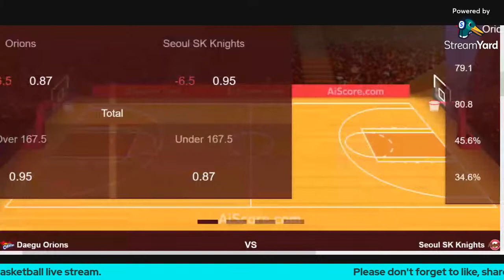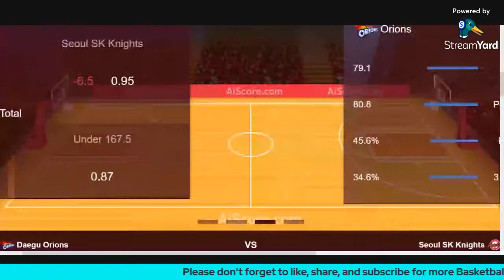Daegu Goyang Orions vs Seoul SK knights 2022 KBL Semifinals Game 3 Live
Current clubs
Korean Basketball League is located in South KoreaHyundai MobisHyundai MobisKTKTSK & SamsungSK & SamsungKGCKGCOrionOrionKOGASKOGASLGLGKCCKCCDBDB
Locations of the Korean Basketball League teams
Team City Arena Capacity Founded Joined
Anyang KGC Anyang Anyang Gymnasium 6,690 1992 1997
Changwon LG Sakers Changwon Changwon Gymnasium 6,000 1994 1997
Daegu KOGAS Pegasus Daegu Daegu Gymnasium 3,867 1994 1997
Goyang Orion Orions Goyang Goyang Gymnasium 6,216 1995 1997
Jeonju KCC Egis Jeonju Jeonju Gymnasium 4,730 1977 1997
Seoul Samsung Thunders Seoul Jamsil Arena 11,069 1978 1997
Seoul SK Knights Seoul Jamsil Students' Gymnasium 6,229 1997
Suwon KT Sonicboom Suwon Suwon KT Sonicboom Arena 4,036 1997
Ulsan Hyundai Mobis Phoebus Ulsan Dongchun Gymnasium 5,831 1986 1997
Wonju DB Promy Wonju Wonju Gymnasium 4,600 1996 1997
Results
Finals
Year Champions Result Runners-up Playoffs MVP
1997 Busan Kia Enterprise 4–1 Wonju Naray Blue Bird Kang Dong-hee (Kia)
1997–98 Daejeon Hyundai Dynat 4–3 Busan Kia Enterprise Hur Jae (Kia)
1998–99 Daejeon Hyundai Dynat 4–1 Busan Kia Enterprise Cho Sung-won (Hyundai)
1999–2000 Cheongju SK Knights 4–2 Daejeon Hyundai Gullivers Seo Jang-hoon (SK)
2000–01 Suwon Samsung Thunders 4–1 Changwon LG Sakers Joo Hee-jung (Samsung)
2001–02 Daegu Tongyang Orions 4–3 Seoul SK Knights Marcus Hicks (Tongyang)
2002–03 Wonju TG Xers 4–2 Daegu Tongyang Orions David Jackson (TG)
2003–04 Jeonju KCC Egis 4–3 Wonju TG Sambo Xers Lee Sang-min (KCC)
2004–05 Wonju TG Sambo Xers 4–2 Jeonju KCC Egis Kim Joo-sung (TG Sambo)
2005–06 Seoul Samsung Thunders 4–0 Ulsan Mobis Phoebus Kang Hyuk (Samsung)
2006–07 Ulsan Mobis Phoebus 4–3 Busan KTF Magic Wings Yang Dong-geun (Mobis)
2007–08 Wonju Dongbu Promy 4–1 Seoul Samsung Thunders Kim Joo-sung (Dongbu)
2008–09 Jeonju KCC Egis 4–3 Seoul Samsung Thunders Choo Seung-gyun (KCC)
2009–10 Ulsan Mobis Phoebus 4–2 Jeonju KCC Egis Ham Ji-hoon (Mobis)
2010–11 Jeonju KCC Egis 4–2 Wonju Dongbu Promy Ha Seung-jin (KCC)
2011–12 Anyang KGC 4–2 Wonju Dongbu Promy Oh Se-keun (KGC)
2012–13 Ulsan Mobis Phoebus 4–0 Seoul SK Knights Yang Dong-geun (Mobis)
2013–14 Ulsan Mobis Phoebus 4–2 Changwon LG Sakers Moon Tae-young (Mobis)
2014–15 Ulsan Mobis Phoebus 4–0 Wonju Dongbu Promy Yang Dong-geun (Mobis)
2015–16 Goyang Orion Orions 4–2 Jeonju KCC Egis Lee Seung-hyun (Orion)
2016–17 Anyang KGC 4–2 Seoul Samsung Thunders Oh Se-keun (KGC)
2017–18 Seoul SK Knights 4–2 Wonju DB Promy Terrico White (SK)
2018–19 Ulsan Hyundai Mobis Phoebus 4–1 Incheon Electroland Elephants Lee Dae-sung (Mobis)
2019–20 Cancelled due to the COVID-19 pandemic
2020–21 Anyang KGC 4–0 Jeonju KCC Egis Jared Sullinger (KGC)
Titles by club
Club Titles Runners-up Winning Seasons Runner-up Seasons
Ulsan Hyundai Mobis Phoebus
7
3
1997, 2006–07, 2009–10, 2012–13, 2013–14, 2014–15, 2018–19 1997–98, 1998–99, 2005–06
Jeonju KCC Egis
5
5
1997–98, 1998–99, 2003–04, 2008–09, 2010–11 1999–2000, 2004–05, 2009–10, 2015–16, 2020–21
Wonju DB Promy
3
6
2002–03, 2004–05, 2007–08 1997, 2003–04, 2010–11, 2011–12, 2014–15, 2017–18
Anyang KGC
3
0
2011–12, 2016–17, 2020–21 —
Seoul Samsung Thunders
2
3
2000–01, 2005–06 2007–08, 2008–09, 2016–17
Seoul SK Knights
2
2
1999–2000, 2017–18 2001–02, 2012–13
Goyang Orion Orions
2
1
2001–02, 2015–16 2002–03
Changwon LG Sakers
0
2
— 2000–01, 2013–14
Suwon KT Sonicboom
0
1
— 2006–07
Daegu KOGAS Pegasus
0
1
— 2018–19
Prize money
Champions (Finals winners)
KRW 100,000,000 + Trophy (1997–present)
Runners-up (Finals losers)
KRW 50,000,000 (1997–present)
Regular Season 1st place
KRW 50,000,000 + Trophy (1997–2005)
KRW 100,000,000 + Trophy (2005–present)
Regular Season 2nd place
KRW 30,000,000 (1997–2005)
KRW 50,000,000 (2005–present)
Regular Season 3rd place
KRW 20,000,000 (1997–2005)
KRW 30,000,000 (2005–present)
Individual achievements
Awards
The KBL awards ceremony is held annually at the end of the regular season. As of the 2020–21 season, the following honours are awarded:[10]

Most Valuable Player (MVP)
Rookie of the Year
Foreign Player of the Year
Best 5
Defensive Player of the Year
Defensive Best 5
Sixth Man Award
Skill Development Award
Fair Play Award
Play of the Season
Popularity Award
Coach of the Year
The awards ceremony takes place at the conclusion of the regular season, before the playoffs begin. The Playoffs MVP is only awarded at the conclusion of the final Championship game.

Top scorer
See also: List of Korean Basketball League annual statistical leaders
Year Player Team Points per game
1997 United States Carl Ray Harris Wonju Naray Blue Bird 32.3[11]
1997–98 United States Larry Davis Anyang SBS Stars 30.6[12]
1998–99 United States Bernard Blunt Changwon LG Sakers 29.9[13]
1999–2000 United States Eric Eberz Gwangju Goldbank Clickers 27.7[14]
2000–01 United States Dennis Edwards Anyang SBS Stars 33.4[15]